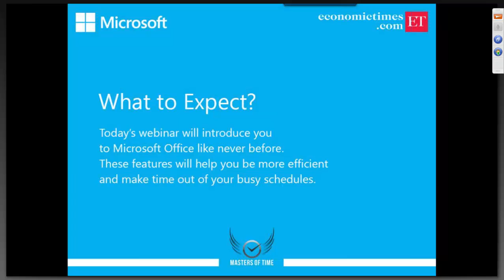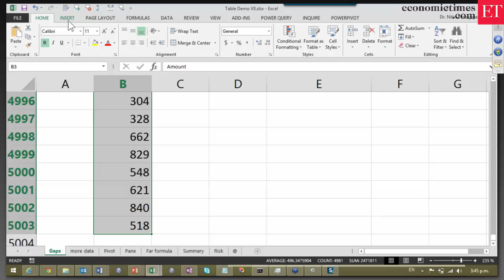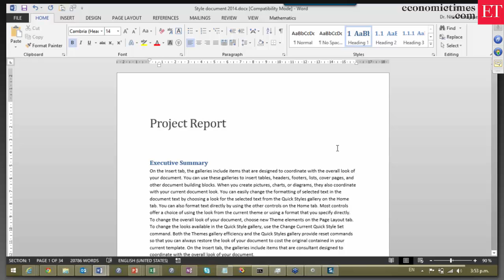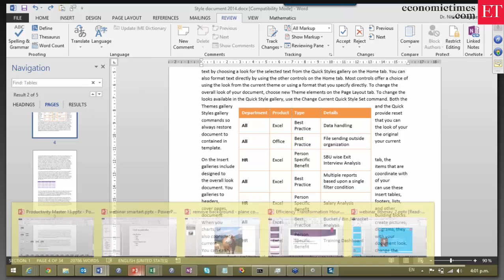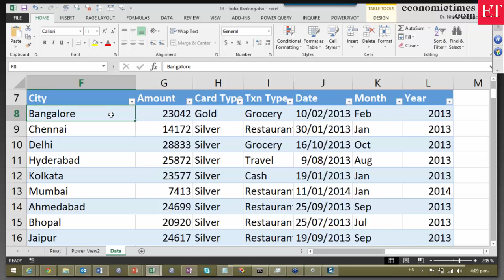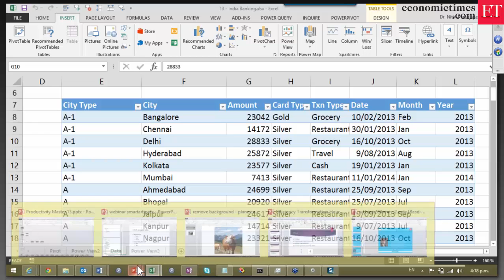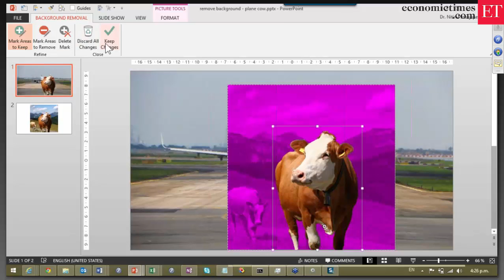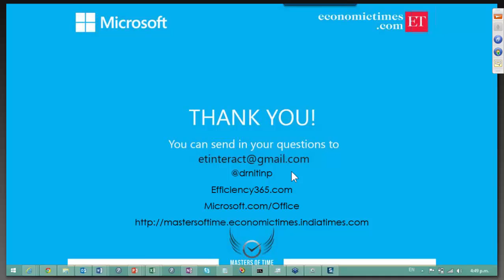Dr. Nitin Paranjape's Office Efficiency Webinar (May 2015)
Powered by Microsoft and Economic Times. Record breaking 700+ attendees online. View it, practice it and save at least 15 minutes a day - every day. It is not about tips and tricks. It is a new way of detecting inefficiency in day-to-day work and finding the best way. Share it with your colleagues and friends.

Dr. Nitin Paranjape (Office MVP)